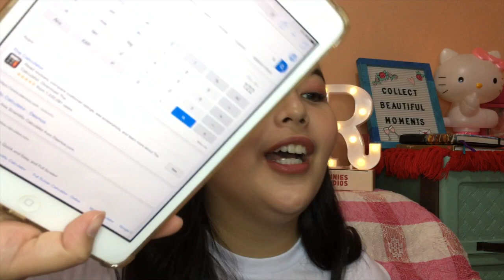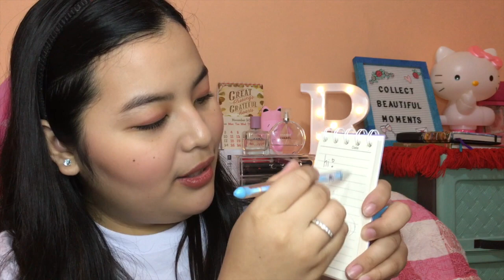Ang Cute!!! STATIONARY MYSTERY BOX UNBOXING 😍✨RMK (Philippines)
♡ spread good vibes

  ❥ products mentioned:
flamingo mystery box = 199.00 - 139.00

 be friendly!

CHAMPAGNE OCEAN
Song: Ehrling - Champagne Ocean (Vlog Music No Copyright)